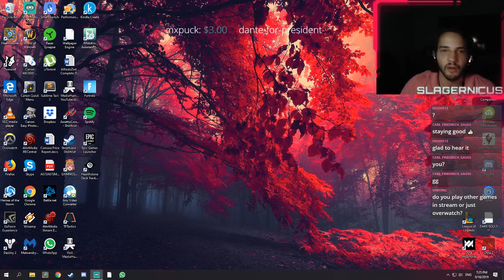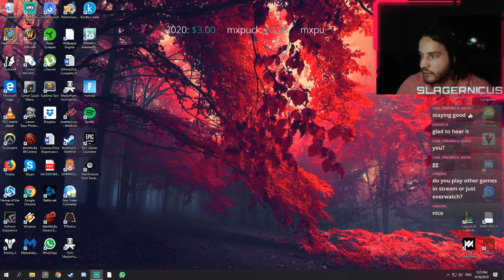Reinhardt is best hardt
me, still sucking at Rein